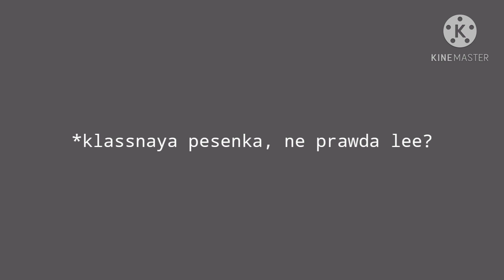типа новогодняя песенка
я типа сделал эту песенку при помощи программы Bandlab в честь нового года.